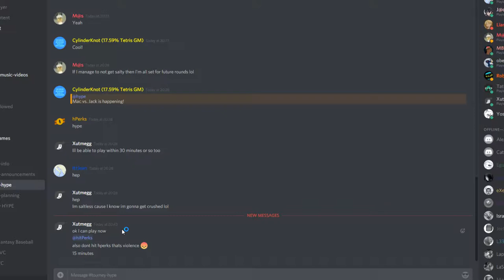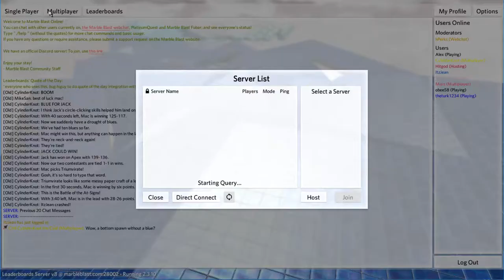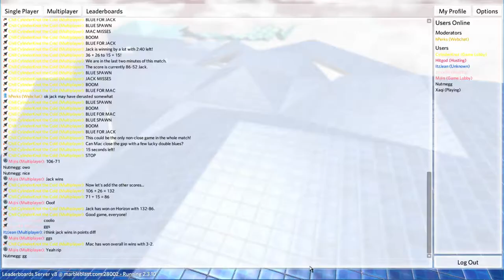2018 Summer Multiplayer Tournament Week 1 - J@ckRB vs M@s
A very exciting match! M@s managed to defy the odds to beat Jack 3-2. Jack still managed to win the points diff spectrum.